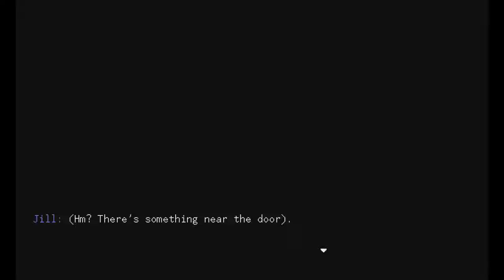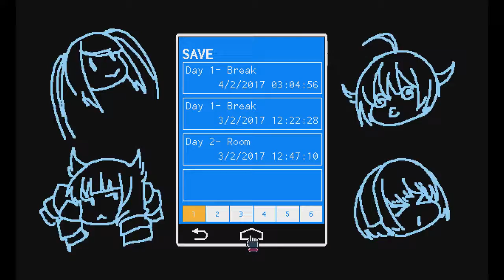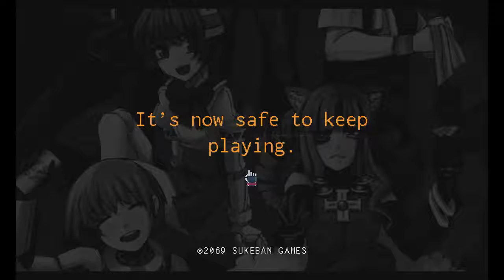Booze Time | INTERNS Play VA-11 HALL-A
Just a chilled, laid back episode this week with Mohanoman and Shinzo. So order a drink and tell us your problems. We're all ears.

Va-11 Hall-A is a bar tending Visual Novel in which you mix drinks and talk to waifus in the dystopian future of Glitch City.